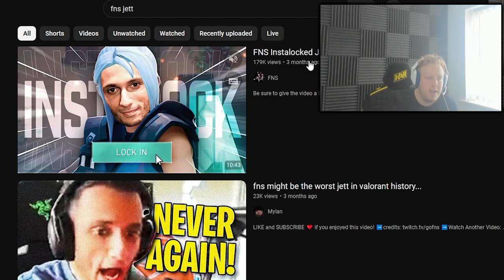Ardiis Lost IT After Watching FNS Playing Jett